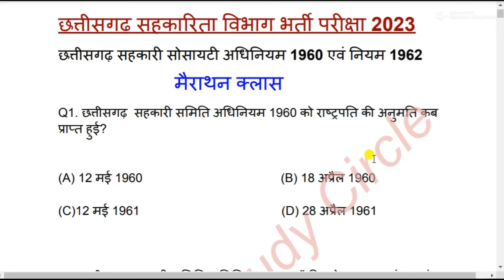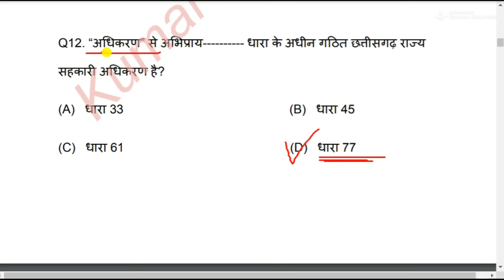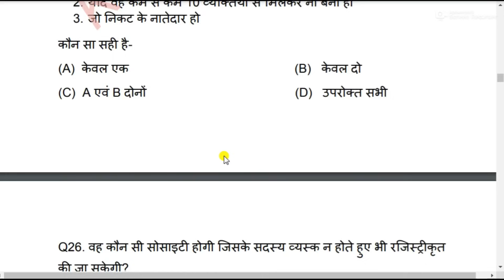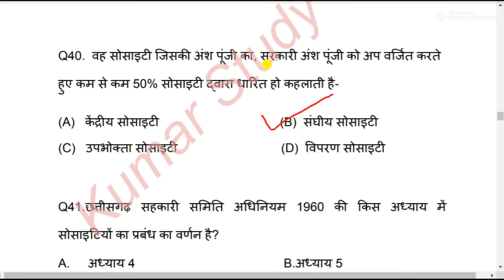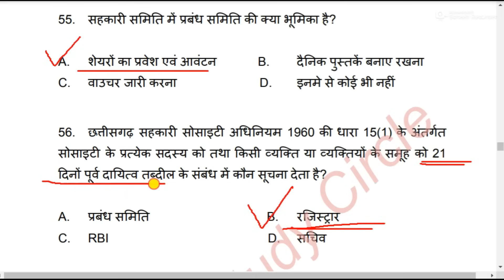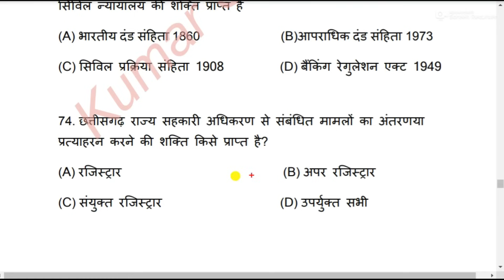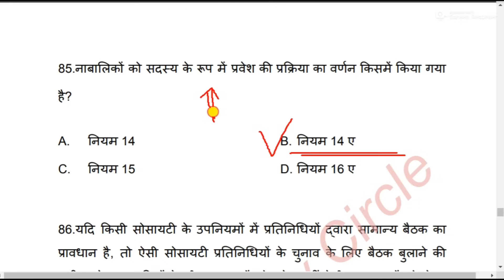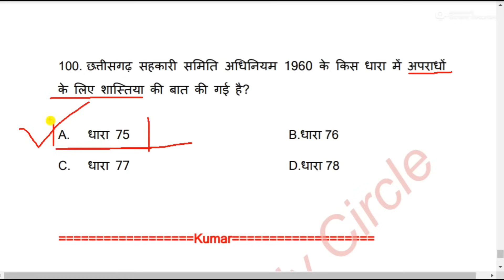छत्तीसगढ़ सहकारिता भर्ती Exam 2023//CG सहकारी सोसायटी अधिनियम1960 एवं नियम 1962//Marathon Class MCQ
छत्तीसगढ़ सहकारिता भर्ती Exam 2023//छत्तीसगढ़ सहकारी सोसायटी अधिनियम 1960 एवं नियम 1962 //Marathon Class MCQ